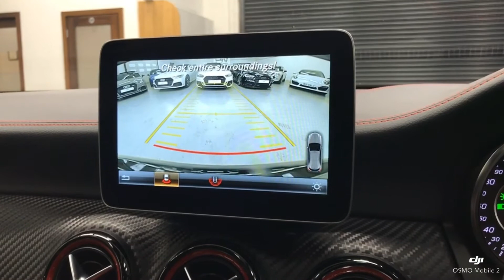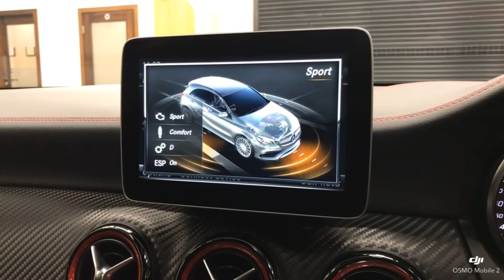Mercedes-Benz A Class 2.0 A45 AMG (Premium) SpdS DCT 4MATIC 5dr 2017 / 67 REG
DUE TO COVID 19 - APPOINTMENT ONLY

We Are Absolutely Delighted To Offer This Amazing 67 Reg Mercedes-Benz A Class 2.0 A45 AMG (Premium) SpdS DCT 4MATIC  5dr 281 BHP Presented In Metallic Obsidian Black With Contrasting Black With Red AMG Sports Leather Interior And Supported By A Full Mercedes-Benz Main Dealership Service History And 2 Keys. With Only 1 Owner From New This Car Is In Excellent Condition Both Inside And Out And Drives Fabulously Well Indeed. HUGE SPECIFICATION INCLUDED: AMG NIGHT PACK + PANORAMIC GLASS SUNROOF + SATELLITE NAVIGATION + REVERSE CAMERA + AMG AERO STYLING BODY KIT + RACE MODE + AMG SPORTS EXHAUST + EXTENDED LEATHER + HARMON KARDON LOGIC 7 SURROUND SOUND SYSTEM + AUTOMATIC XENON HEADLIGHTS + LASER LIGHTS + KEYLESS ENTRY / START +FULL AMG BLACK LEATHER INTERIOR WITH RED STITCHING + HEATED / ELECTRIC / WITH DRIVERS MEMORY SEATS + CARBON DASH + CRUISE CONTROL + BLUETOOTH / SMARTPHONE CONNECTIVITY + FRONT &amp; REAR PARKING SENSORS + DYNAMIC DRIVE SELECT + SPORTS PADDLE SHIFT GEARBOX + PRIVACY GLASS + RED BRAKE CALIPERS + UPGRADED 235/35/19" BiCOLOUR DIAMOND CUT FINISH ALLOY WHEELS + MUCH MORE!, Black Full leather interior, Four wheel-drive, 5 seats, 18in Alloy Wheels - AMG 10 Spoke Design - Painted in Titanium Grey with High-Sheen Finish, AMG A-wing Front Air Intake, AMG Drive Unit including AMG Dynamic Select Controller, AMG High-Performance Braking System with 3-stage ESP, AMG Instrument Cluster with Colour Display and AMG Menu, AMG Roof Spoiler Lip, AMG Sports Exhaust System with Two Chrome-plated Tailpipes, AMG Sports Suspension, ATTENTION Assist, Active Braking Assist, Airbags - Windowbags for Driver and Front Passenger, Alarm System with Immobiliser and Interior Protection - Thatcham Category 1, Auto Dimming Rear View Mirror, Bodystyling - Side Skirts - Body-Coloured, Brake Calipers - Front and Rear Painted Red with AMG Lettering on Front and Rear Calipers, Cruise Control with Limiter, DAB Digital Radio Tuner, Direction Indicators with Lane-Changer Function, Door Mirrors - Electrically Folding and Auto-Dimming on Drivers Side, ESP - Electronic Stability Programme - Three-Stage, Electric Parking Brake, Garmin Map Pilot Navigation System, Glass - Rear Windscreen - Heated with Timer Control, Headlamp Assist - Automatic Headlamp Activation, Heated Front Seats, Illuminated Front Door Sills with AMG Lettering, KEYLESS-GO Starting Function, LED High Performance Headlights with Integrated LED Daytime Running Lights and Adaptive High Beam Assist, LED Tail Lights, Media Display - 8in, Mercedes Connect Me, Parking Pilot, Power Steering - AMG Speed Sensitive Sports, Premium Package, Rain-Sensing Windscreen Wipers with Two Sensitivity Settings, Rear Fog Light, Remote Central Locking and Crash Sensor with Emergency Opening Function, Reversing Camera with Parking Guidelines - 180 Degree View, Roof Lining - Black, Seat Belts - Outer - Designo in Red, Seat Comfort Package, Seat Occupancy Sensor - Front Passenger Seat, Seats - AMG Performance, Smartphone Integration, Steering Wheel - AMG Performance - 3 Spoke Multi-function - Trimmed in Nappa Leather-DINAMICA Microfibre with Aluminium Gearshift Paddles - Red 12-o-Clock Marker and AMG Lettering, THERMOTRONIC Luxury Automatic Climate Control - Two-Zone with Display, Trim - Carbon-Fibre Look, Tyre Pressure Monitoring System, 12M  AA BREAKDOWN COVER   6M  WARRANTY    P/X WELCOME   FINANCE  AVAILABLE    AVIVA DRIVE AWAY COVER, £29,995